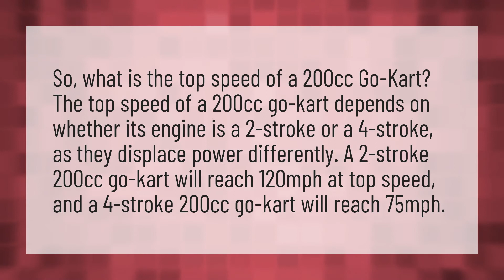How fast can a 200cc engine go?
Convert CC Horsepower • How fast can a 200cc engine go?